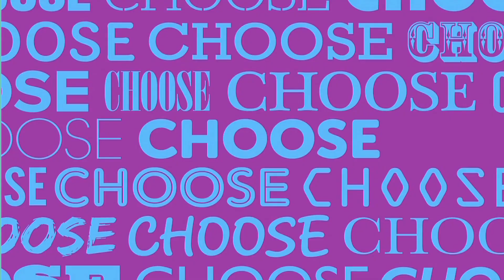Make a difference - Choose Co-operative during Co-operatives Fortnight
This short film for Co-operatives Fortnight (22 June to 6 July) highlights how people have the power to make a difference through the choices they make.  By choosing co-operative you are choosing to make a difference.